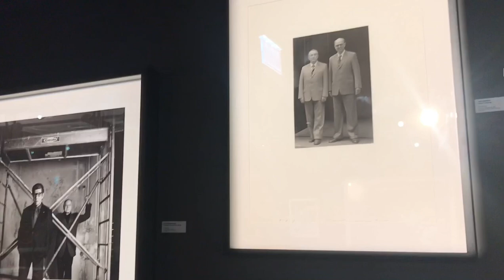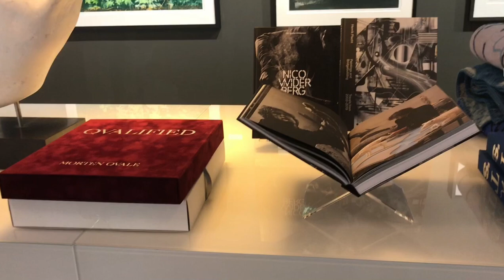Fine art gallery in Oslo,Norway # Tjuvholmen # Aker Brygge